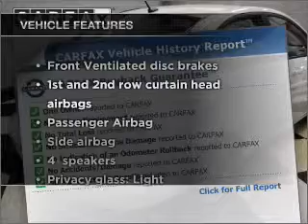2009 Hyundai Accent - Cincinnati OH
Year: 2009
Make: Hyundai
Model: Accent
Trim: GLS
Engine: 1.6 liter inline 4 cylinder 16 valve
Transmission: Manual
Color: White
Mileage: 29827
Address:
9673 Kings Automall Rd